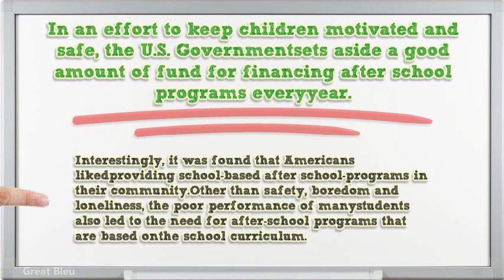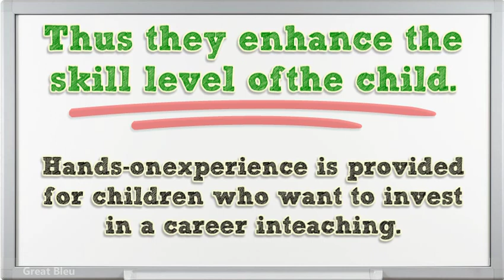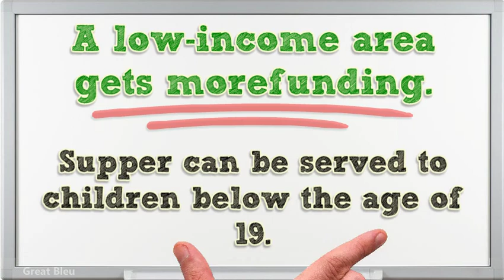School Based After School Programs